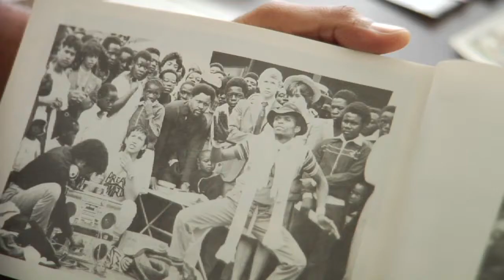Day in the Sun trailer.mp4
A trailer for a new documentary, highlighting the arts community in York, Pennsylvania and the artists homesteading in the once troubled city.